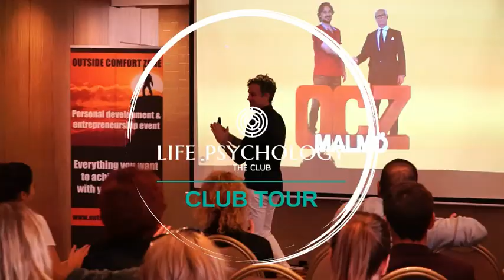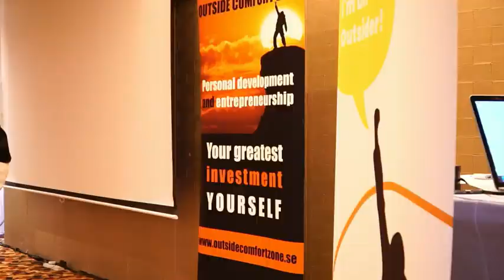«За пределами зоны комфорта»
Клуб Живой Психологии в гостях на мероприятии «За пределами зоны комфорта», Лимассол, 2018